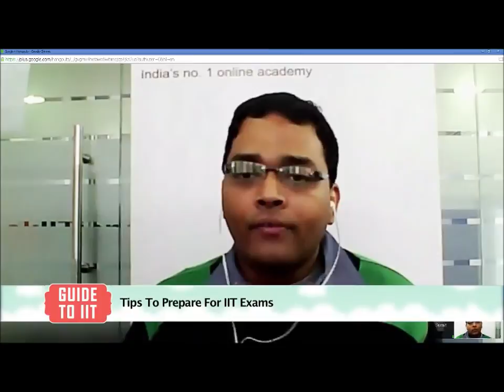How should be a student's mindset when preparing for JEE? Guide to IIT Hangout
Collegepedia Co-Founder discusses with Ask IITians faculty on different aspects of IIT JEE preparation. Important tips for students who are preparing for JEE.